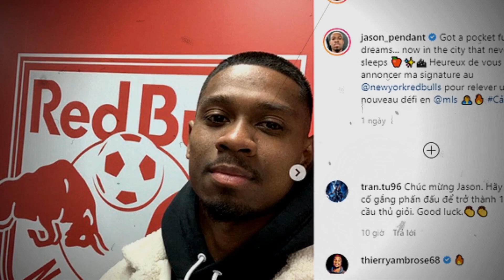Quang Hải Bị Đồng Đội, Báo Chí, CĐV Pháp Chỉ Trích Dữ Dội Sau Trận Thua Thứ 3, Bầu Văn Chọn Sai Lầm?